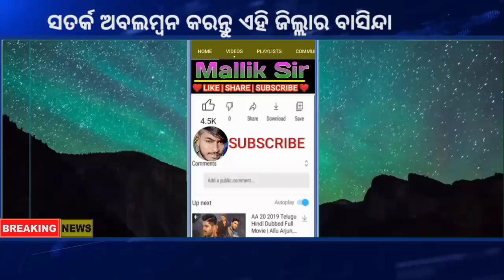ମାଡ଼ିଆସୁଛି ଭୟଙ୍କର ବାତ୍ୟା | Cyclone News | Breaking News Odiaha RainUpdate